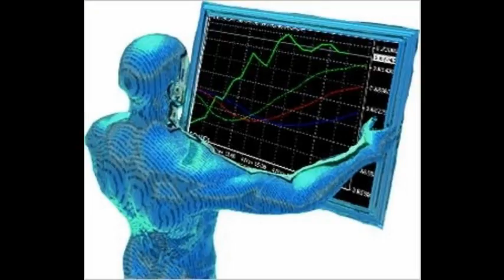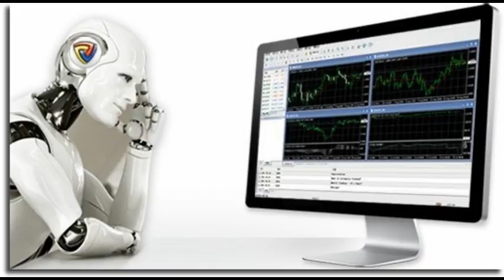СТРАТЕГИИ НА РЫНКЕ ФОРЕКС